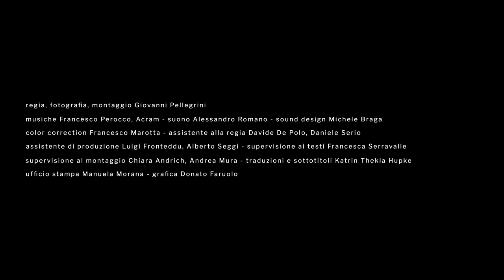La Città delle Sirene - Un Documentario di Giovanni Pellegrini - Trailer Ufficiale HD by Film&Clips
Regia: Giovanni Pellegrini
Sceneggiatura: Giovanni Pellegrini